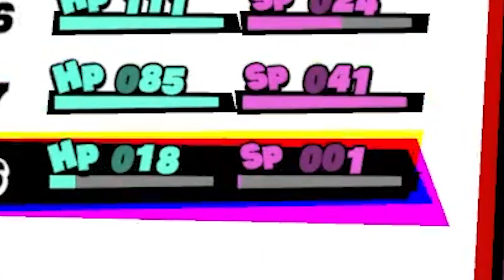JOKER CAN'T HANDLE THIS ANYMORE!!! | PERSONA 5 STRIKERS - PART 5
Welcome to our very own BLIND Persona 5 Strikers Playthrough!

And by Joker I mean me, because these jails are too hard and I'm gonna cry and pee myself because of it. I'm only peeing because I feel like it. That ones unrelated to the jail's difficulty.

As always, thank you all so much for watching! We greatly appreciate all of your support, so if you did enjoy, consider leaving a like!